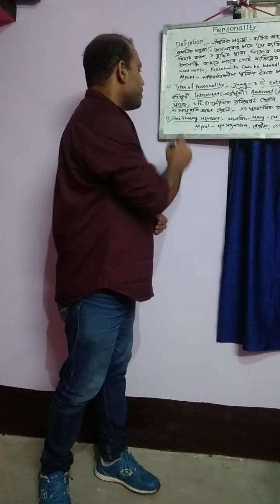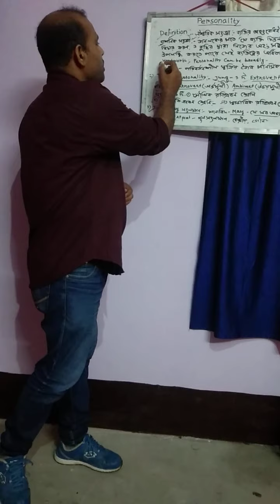Dsc T-3unit -4 Topic -Personality, RIPAN SARKAR, Department of Education Rajganj college.